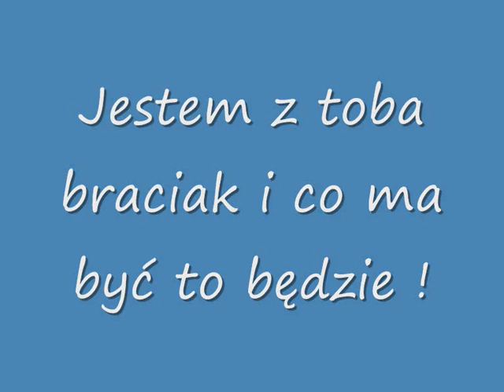NiePsuj Jestem z tobą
Braciak jestem z tobą , trzymaj sie !